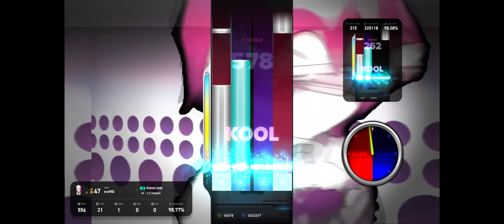Kamui (神威) 4B HD 98.12% 2Miss PB Record (EZ2ON REBOOT R 2023 11 19)